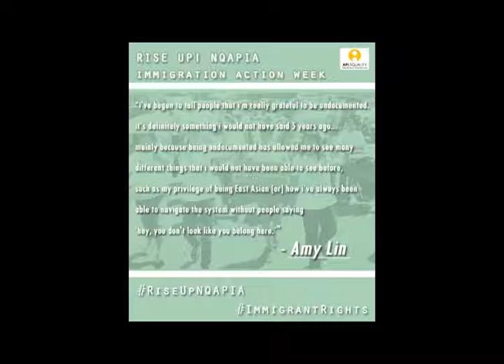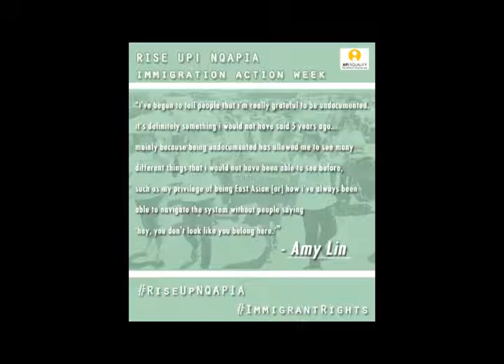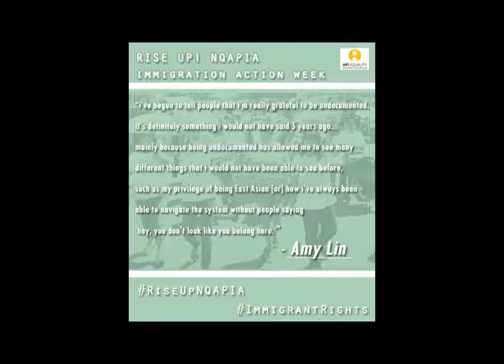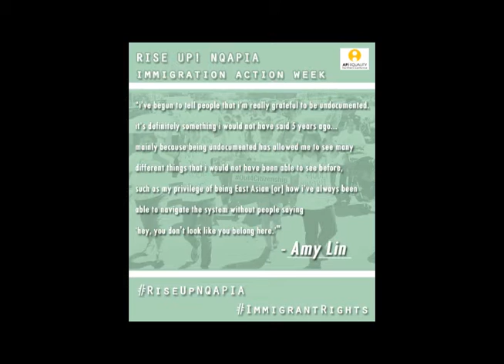NQAPIA Rise Up! Week of Action on Immigration - Amy Lin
Snippets from our collaboration with Storycorps SF and part of our Dragon Fruit Project.
Storyteller: Amy Lin
Interviewer: Jasmin Hoo